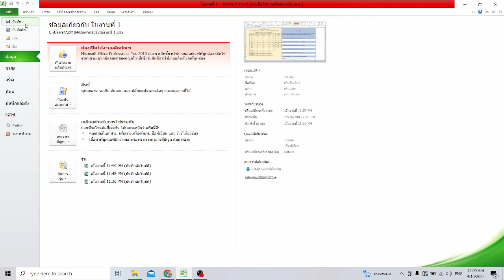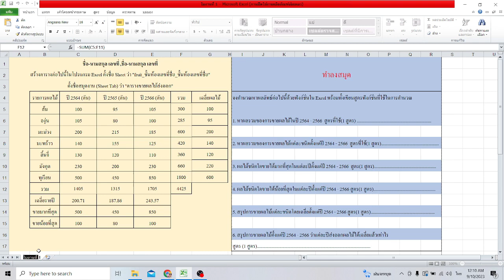การใช้ฟังก์ชันพื้นฐาน โปรแกรม Microsoft Excel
SUM
AVERAGE
MAX
MIN